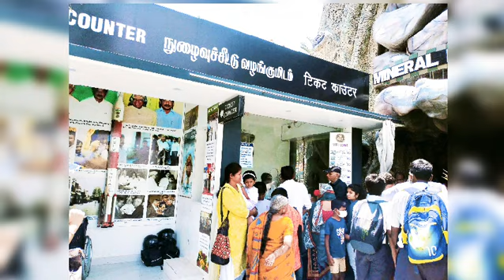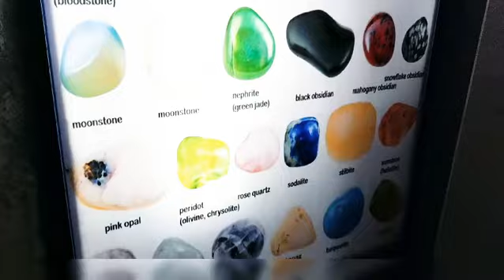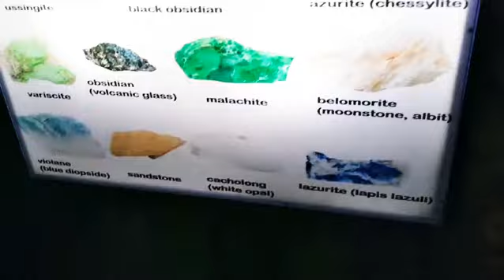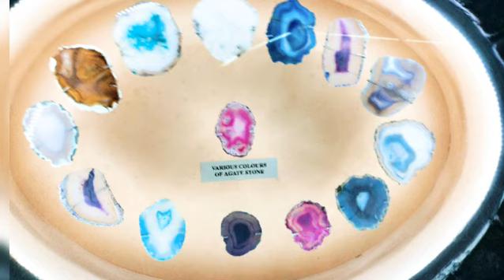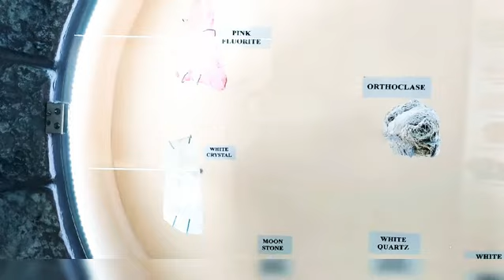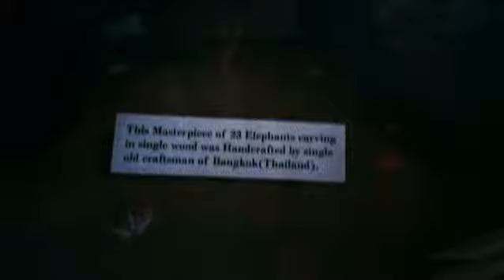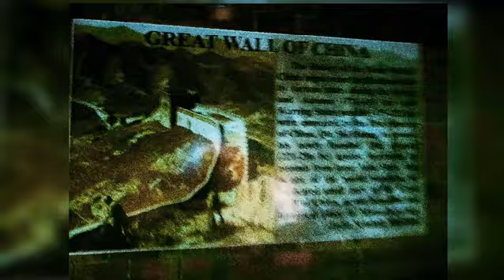India SeaShell Museum,Mineral Museum|Tamil